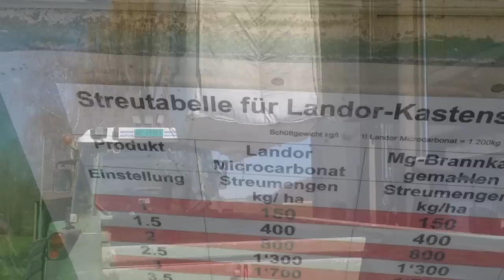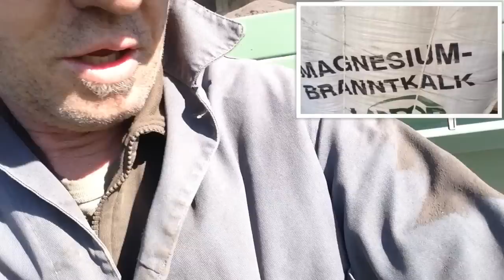Branntkalk streuen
für Zuckerrüben und Kartoffeln